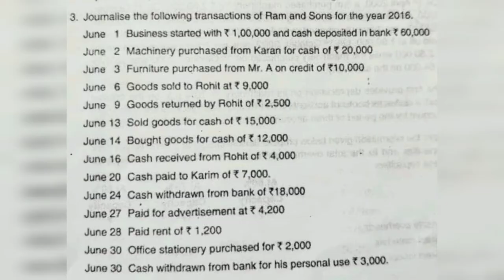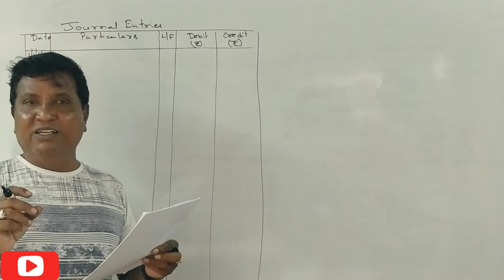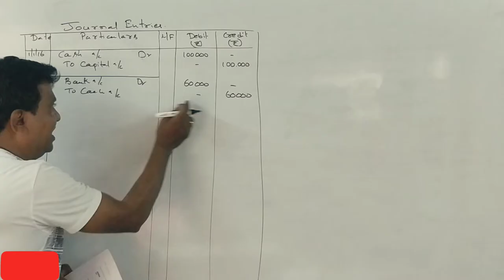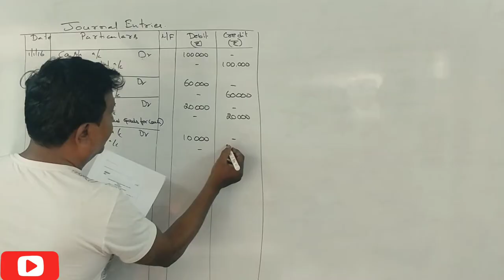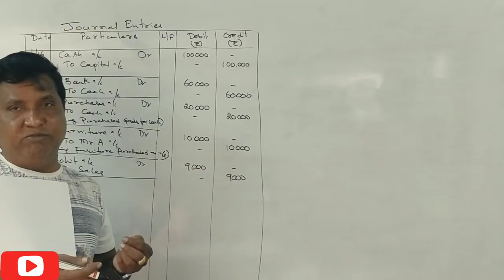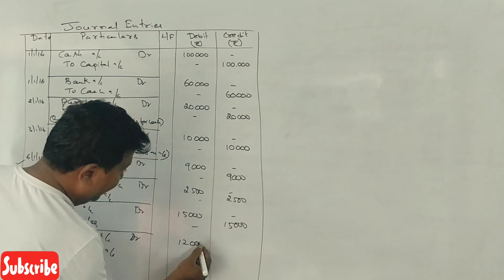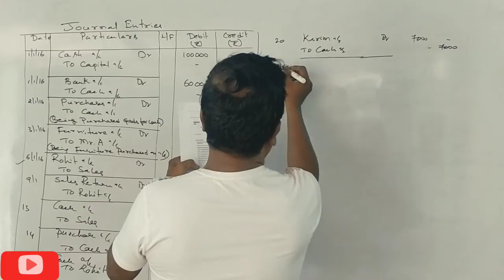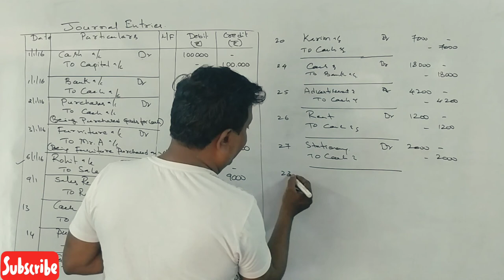Accounting for Managers in Kannada PART 1 - MBA 2019 Question Paper 5 Marks (By Srinath Sir)